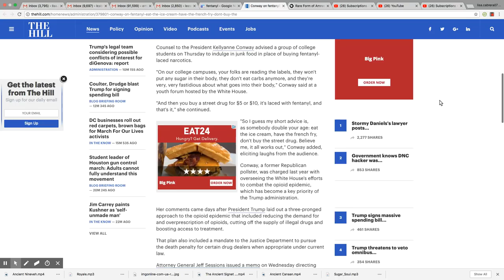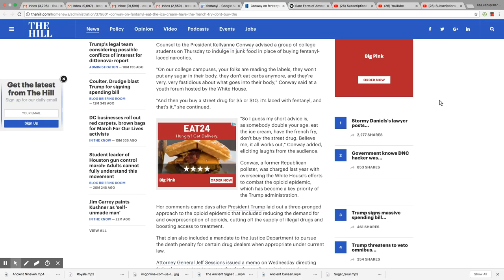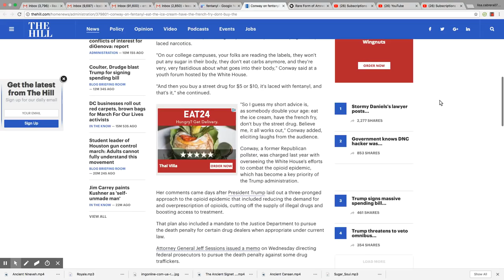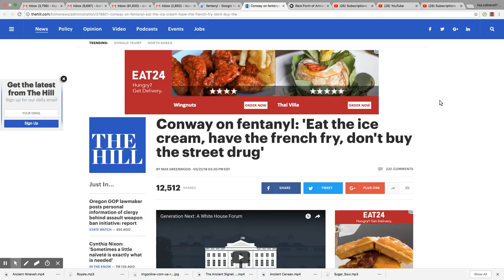Kellyanne Conway Said Eat Ice Cream and French Fries, Say No To Fentanyl